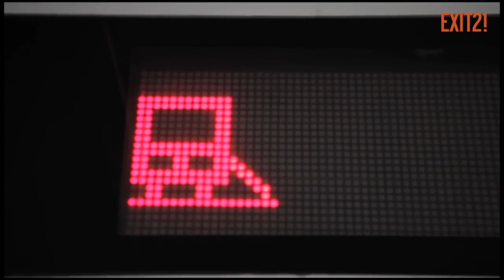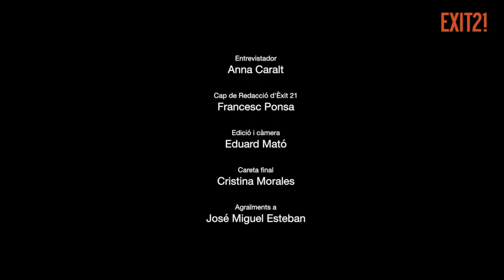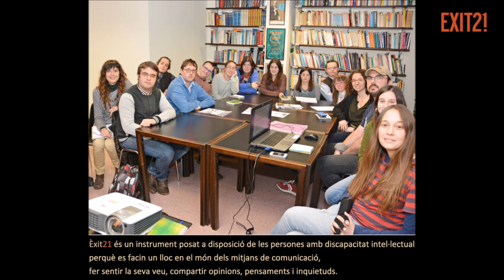Èxit21 entrevista José Miguel Esteban, Vocal discapacitat física a l'IMPD | 2017 Èxit21 I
Entrevistem a José Miguel Esteban,
Vocal de la discapacitat física
al Consell Rector de l'Institut Municipal de Persones amb Discapacitat (IMPD).

José Miguel ens explica la seva trajectòria
dins de l'IMPD
 i el perquè reivindica el lema
 "Res sobre nosaltres, sense nosaltres",
un lema que a Èxit21 i a la FCSD en general ens agrada molt...

Entrevistadora: Anna Caralt
2017

FCSD
Fundació Catalana Síndrome Down